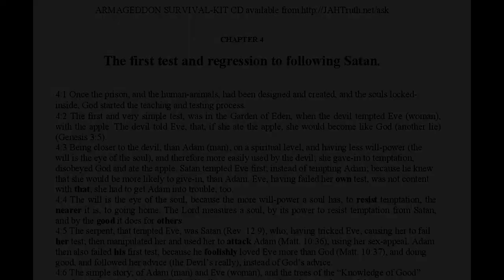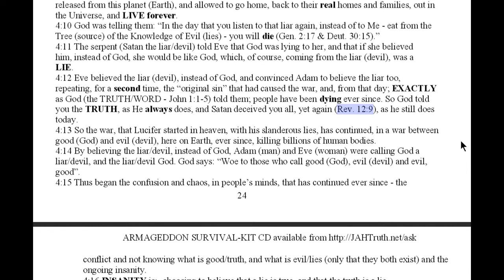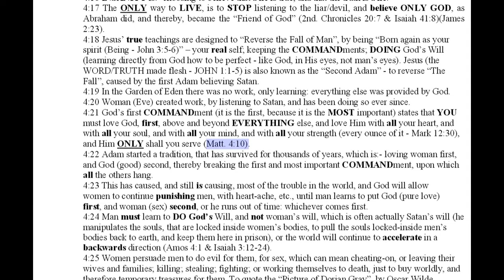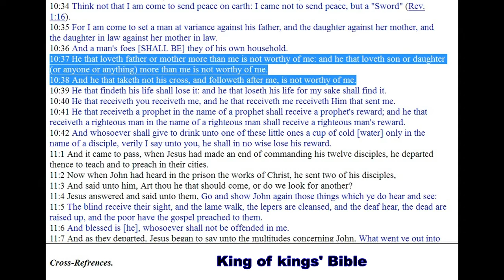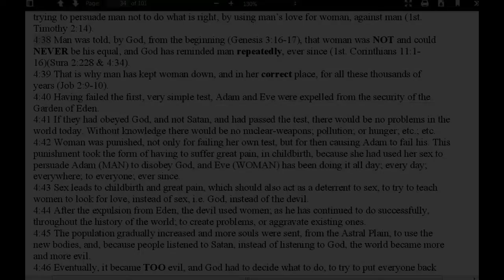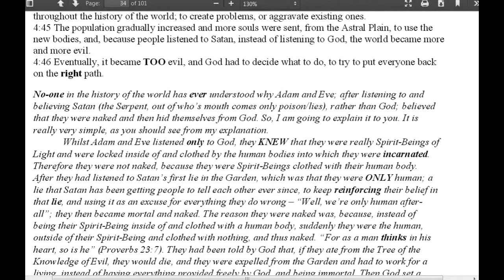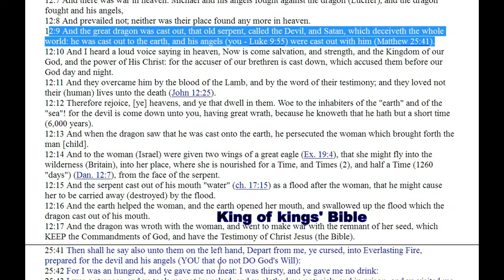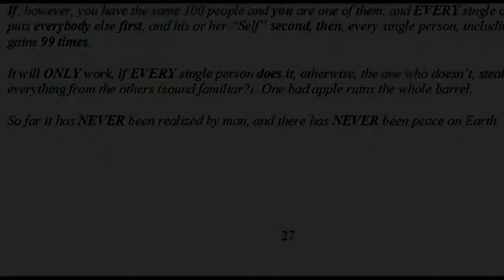The Way home or face The Fire Chapter 4 The first test and regression to following Satan